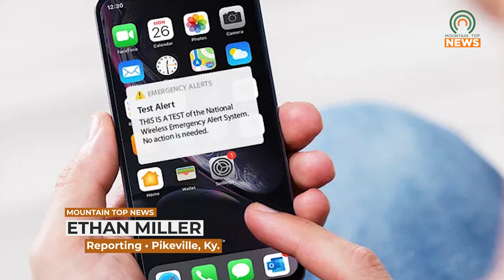FEMA Announces Nationwide Emergency Alert System Test for Wednesday, October 4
The Federal Emergency Management Agency (FEMA) has announced a nationwide test for the Emergency Alert System on Wednesday, October 4.